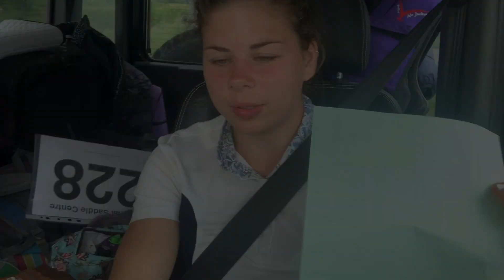OFFCHURCH BE105 EVENT VLOG // Our double clear luck runs out...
Sorry its taken a while for this vlog to come out, typical day eventing where 2/3 phases went well so it was hard for me to re-watch and edit some of it!
Anyway, Pzazz finished the day safely and hopefully I can step up my game before our next event and hopefully it won’t be quite so hot for the showjumping!